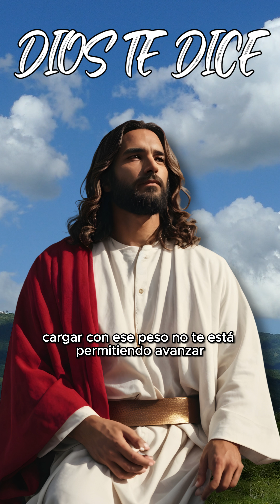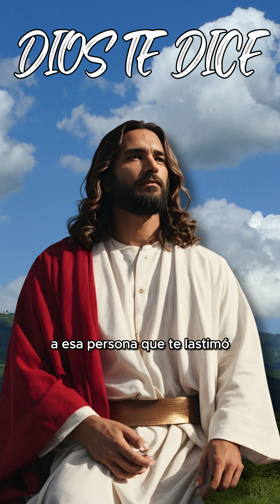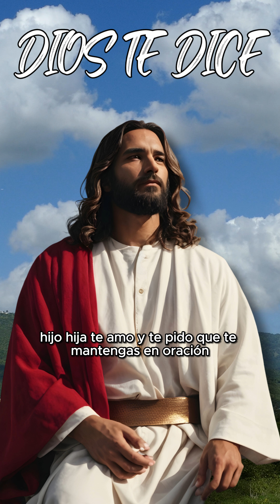HOY Quiero Hablarte Sobre EL PERDON